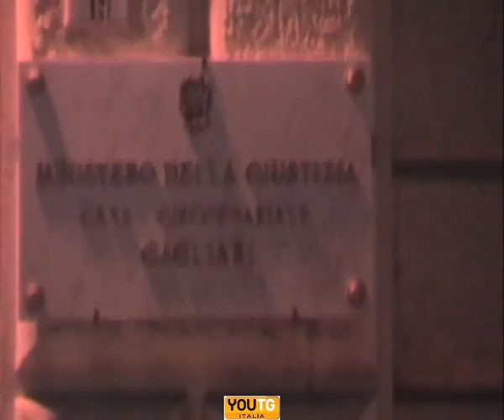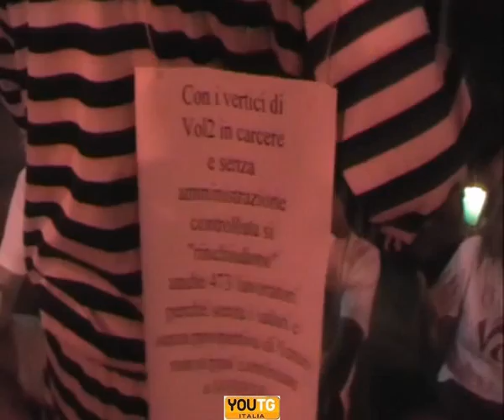Cagliari, Vol2: "Ci sentiamo incarcerati"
"Siamo più di due mesi senza stipendio. Non abbiamo un futuro, mentalmente ci sentiamo in carcere", sono le parole di un lavoratore di Video on line 2 che si è vestito da carcerato durante la fiaccolata di protesta organizzata dagli operatori del call center sotto il carcere di Buoncammino. Un vestito che simboleggia le difficili condizioni di vita degli oltre 400 lavoratori che vivono da più di due mesi senza stipendio.